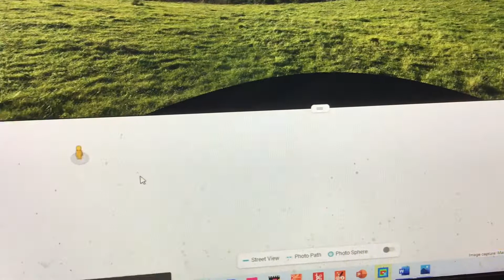Road Trip Almost Here Look To California